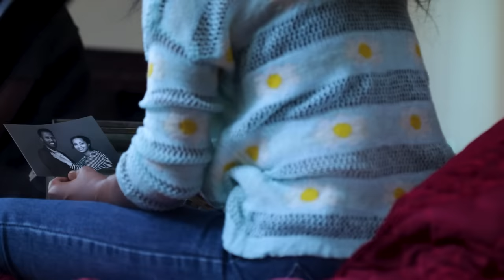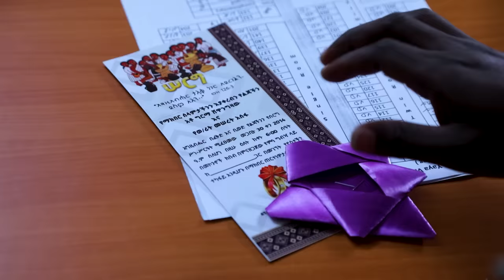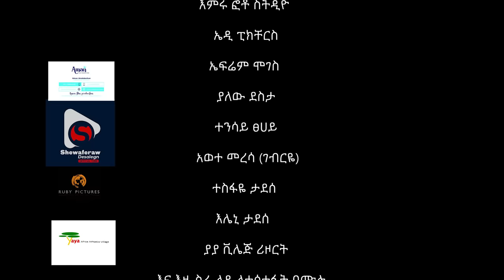ፍቅር ላራሹ ሙሉ ፊልም 2022 Fikir Larashu Full Ethiopian Movie 2022 # shewaferaw # shewa # newmovie